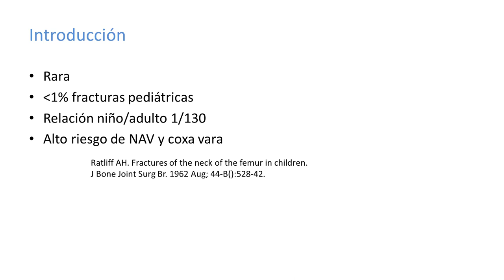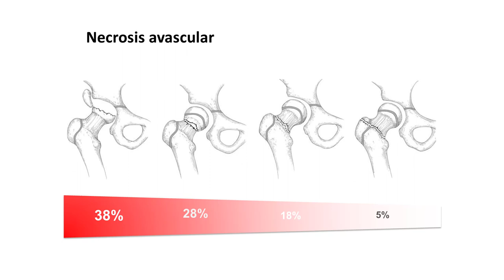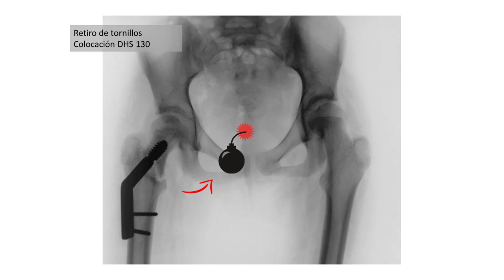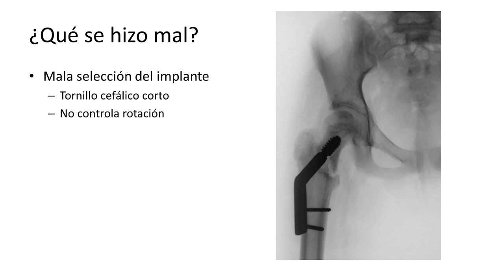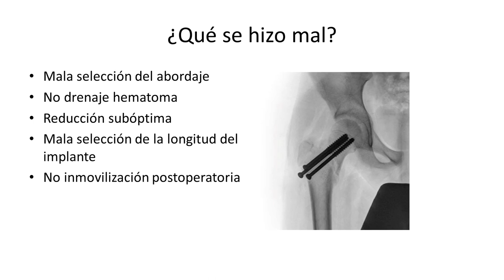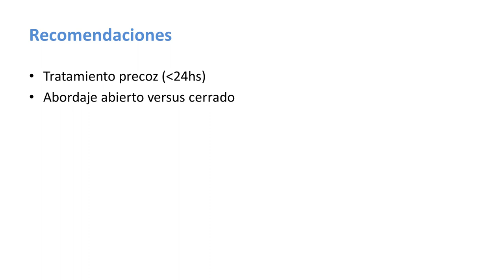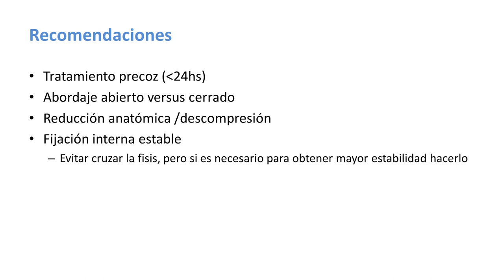Complicación en fractura proximal de fémur, Por qué nos fue mal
Doctor Masquijo habla de indicaciones y problemas posibles por una inestabilidad patelofemoral en los niños.  Se da un patrón en como manejar esta deformidad. Tambien, se ofrece y se explica los siguientes consejos para el tratamiento:
1) Valorar todos los componentes,
2) Evitar túneles transversos en la rótula,
3) Identificar el punto de fijación femoral,
4) Fijar el injerto con rodilla en flexión,
5) Profundidad no menor a 15mm,
6) Evitar excesiva medialización,
7) Evitar patrón de corte perpendicular con sierra,
8) Movilización precoz

Credit:
Host: Javier Masquijo, MD